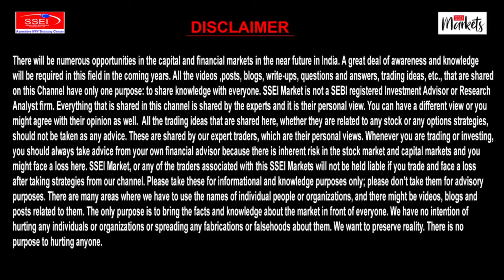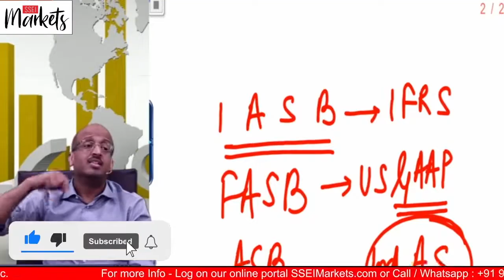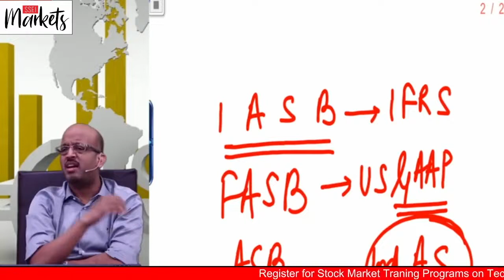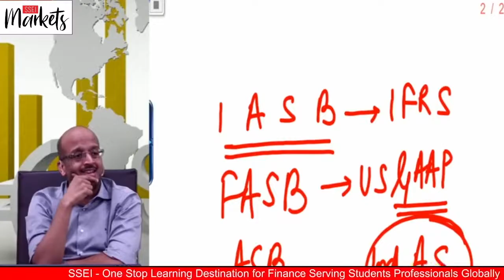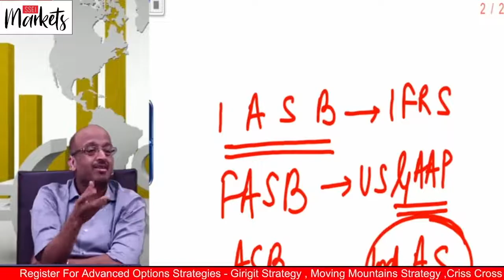Types Of Auditor Opinions | Sanjay Saraf Sir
MOBILE APPS DOWNLOAD LINK ( ANDROID ) (code : HMGCF )
MOBILE APPS DOWNLOAD LINK ( IOS ) ( CODE : HMGCF )

ABOUT US :
 SSEIMarkets.com & OptionTrade.in  are developed and promoted by Sanjay Saraf Sir, founder of Sanjay Saraf Educational Institute (SSEI),one of the leading coaching institutes in india providing quality education in the field of finance.

 SSEIMarkets.com & OptionTrade.in are formed with a clear vision of providing world class training and advisory services for stock market traders and investors.

We are passionate about markets and trading especially options. This passion has led us to develop SSEIMarkets.com & OptionTrade.in which gives a never before opportunity and platform to common investors and traders interested in Indian markets to learn and trade options suiting their risk profile and trading competencies.

We truly believe that SSEIMarkets.com & OptionTrade.in will revolutionize the way people trade options in India.

                               OptionTrade.in & SSEIMarkets.com are not responsible for any losses incurred as a result of using any of our trading strategies.

OptionTrade.in & SSEIMarkets.com are dedicated website developed by SSEI for  Trading, Training  & Advisory.

Join our  Advance Options Trading Courses .

Our all training courses are totally  Practical.

Learn the art of Trading with us.